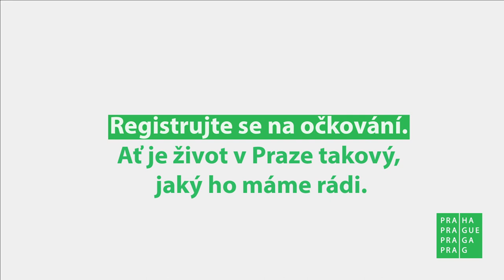Nová informační kampaň k očkování: Chorloj